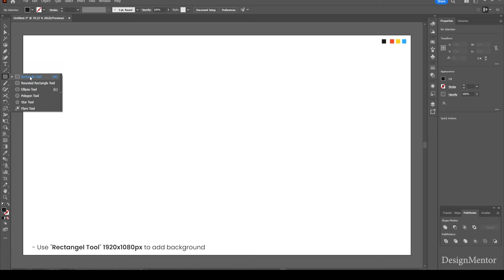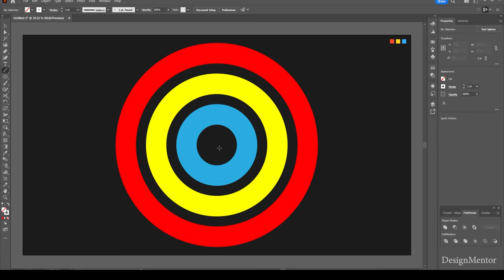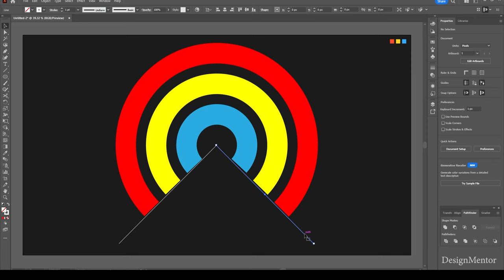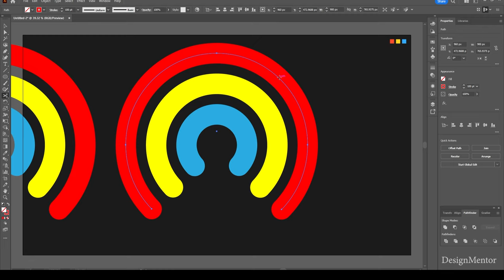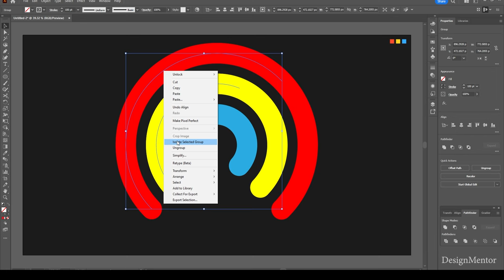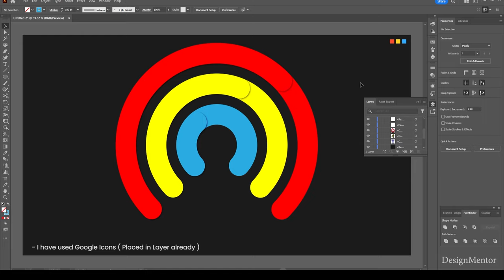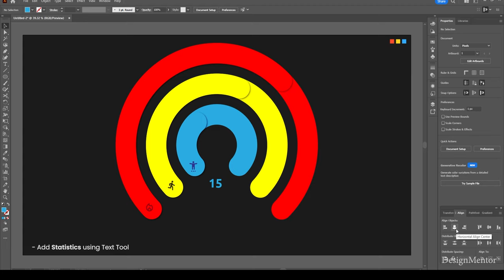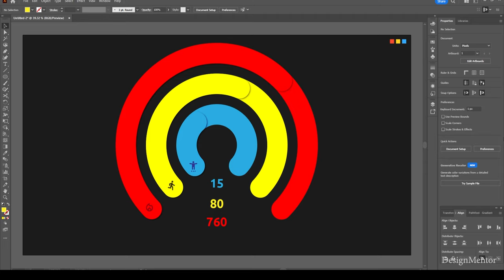How to create Smartwatch Activity Ring in Adobe Illustrator | DesignMentor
Create Smartwatch Activity Ring in Adobe Illustrator | DesignMentor
Adobe Illustrator Tutorial
Graphic Designer
UX Designer
User Experience Designer
Infographics
Design Thinking
Interaction Designer
Data Visualization Chart
Smartwatch Designer